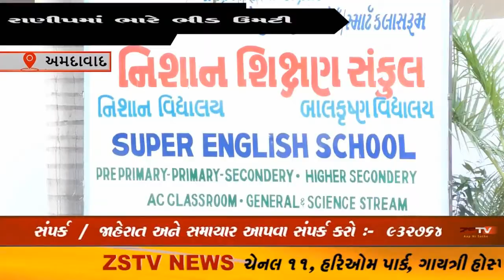અમદાવાદ માં પીએમ મોદી એ કર્યું મતદાન બીજેપી અધ્યક્ષ અમિત શાહ કામેશ્વર મહાદેવ પાસે મતદાન કર્યું